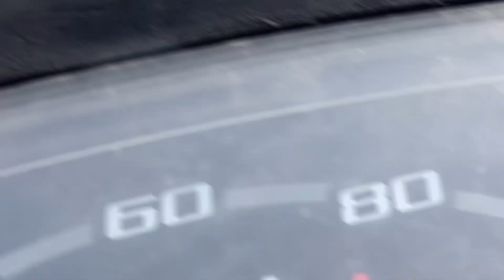Rose Garden~ Chandigarh | Zakir Hussain Rose Garden | Sector-16 Chandigarh